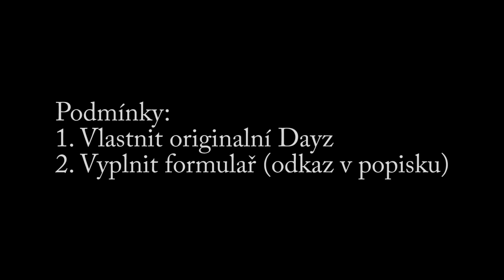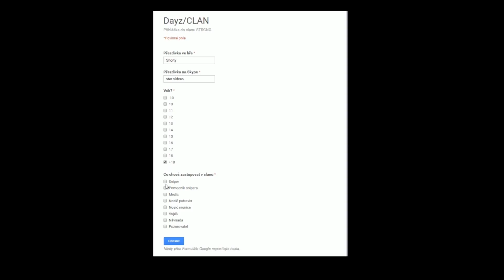DayZ Nábor do clanu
Přihláška